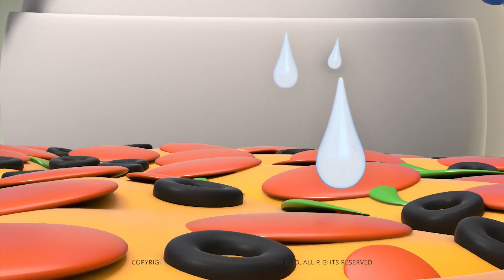Over the Picnic | AstroLOLogy | Cartoons for Kids | WildBrain Bananas